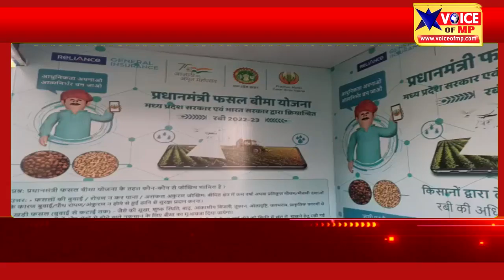देवास में कलेक्टर गुप्ता ने फसल बीमा रथ को हरी झंडी दिखाकर किया रवाना